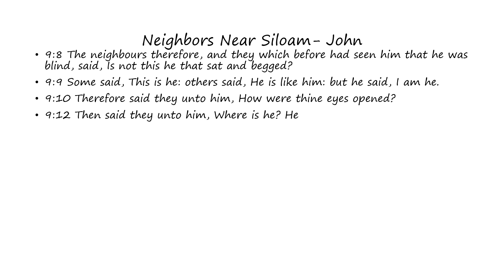Neighbors near Siloam: John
Words of Neighbors near Siloam as found in John (Bible)